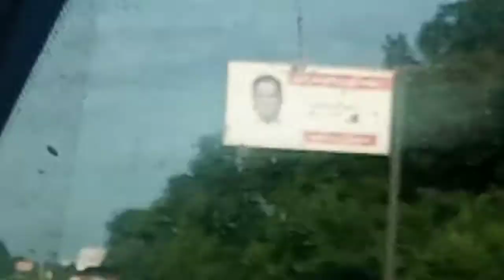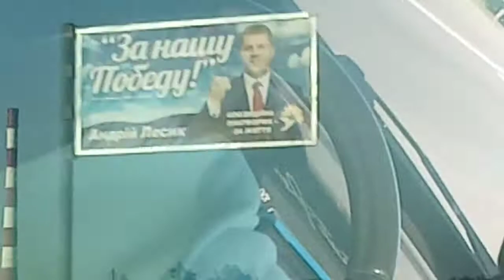Выборы мера на носу" Политический Бигборды при вьезде в г.Харьков трасса М03 Киев-Харьков-Должанский